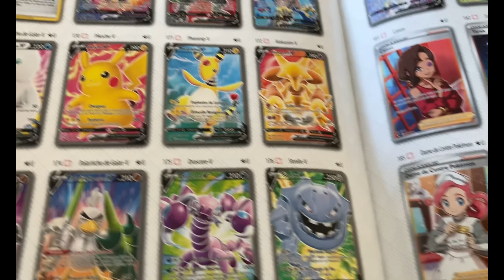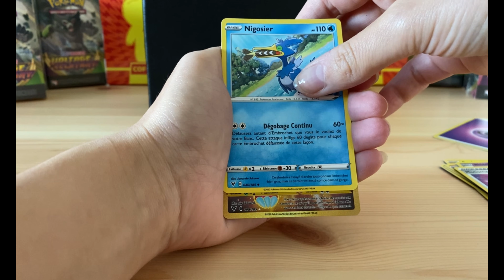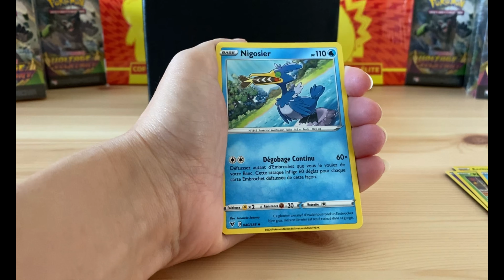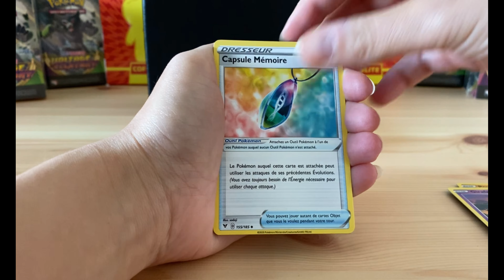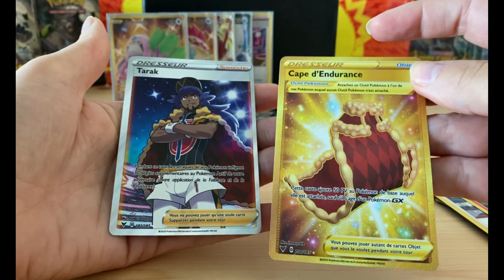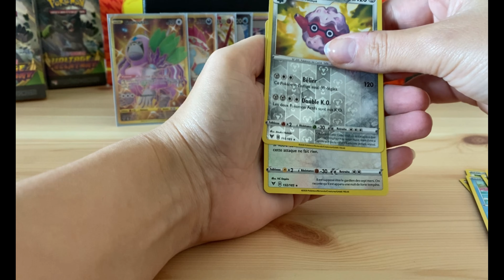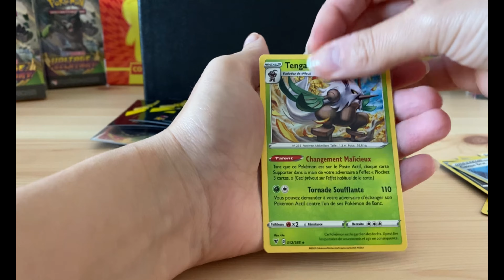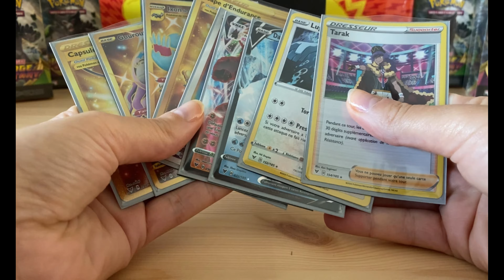INCROYABLE OUVERTURE ETB BUGGEE VOLTAGE ECLATANT !!!!!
Nouvelle vidéo avec plein de surprises ! 🤩🤩🤩
N'hésitez pas à liker  et à nous partager en commentaire vos ouvertures.

C'était les Pokétigrés !